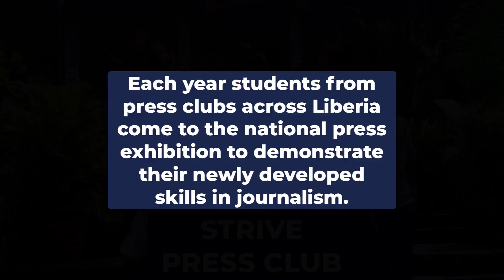Universal Outreach, Press Club